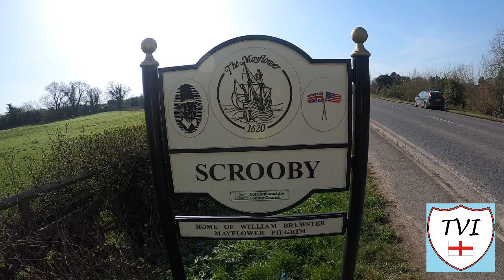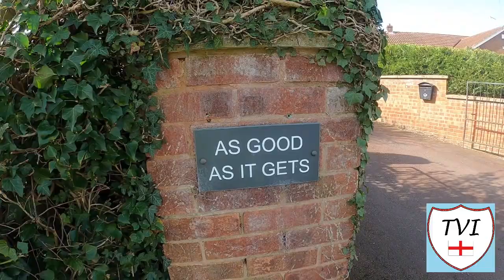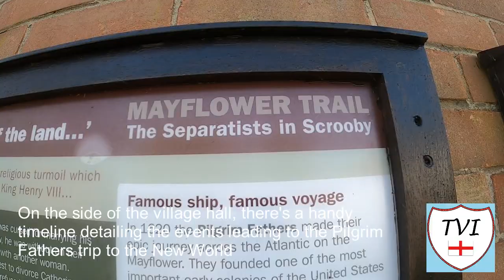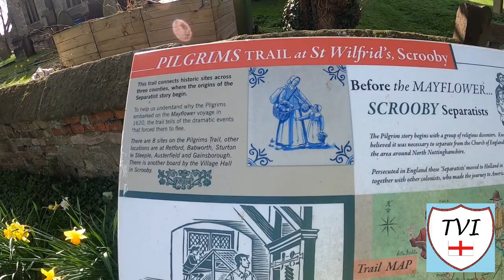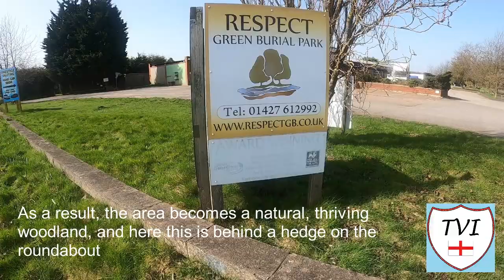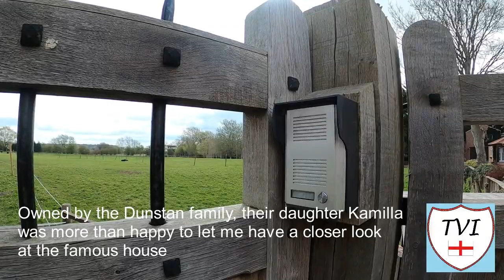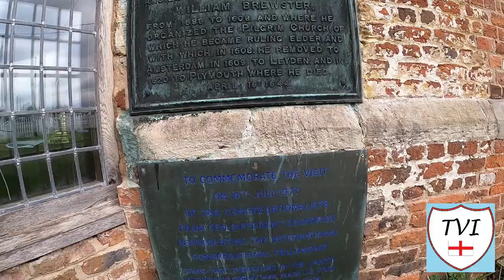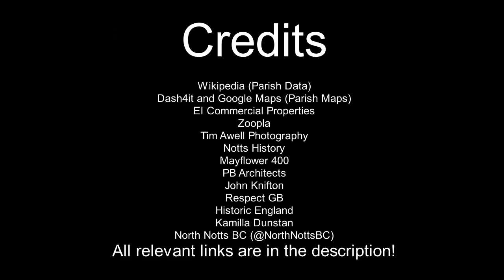SCROOBY: Bassetlaw Parish #12 of 66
If you thought Austerfield was the only place that the Pilgrim Fathers story has connections to in this part of the world, well think again. There's quote a few of them around the South Yorkshire/Bassetlaw border area and today's parish is perhaps the one with the most history connected to the Mayflower's journey some 400 years ago.

That's because William Brewster, one of the separatists, lived here in the Manor House, which now is owned by the Dunstans, and is currently being restored to it's former glory. The Pilgrim tale is etched all over this village, from the information boards, to the names of the properties, to the apple tree that's been planted in the centre. You cannot escape it.

I do try though in this video to show that the village isn't all about the Pilgrim Fathers;. Take for example the watermill (Monks Mill), with it's lovely pond and attractive exterior, or the park and the village hall both of which have much bigger roles in the community than just informing passers by of the history.

In fact, if you go a little further afield within the parish boundaries you encounter some much more gruesome history with the story of John Spencer, and a nice woodland burial ground designed to make remembering our loved ones that little more manageable for the living.

All in all you're not going to escape the history like the separatists did, but there's a lot more to see in the parish of SCROOBY.

Join me as I try to visit every single parish in the district of Bassetlaw.  There are 66. Here's the TWELFTH one - Scrooby.